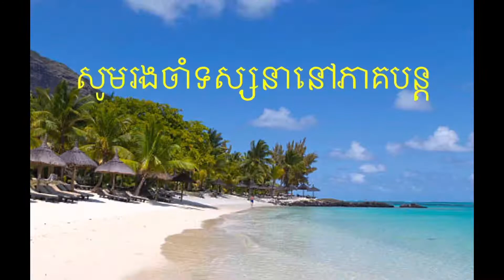Houston, Austin and San Antonio Texas Vacation